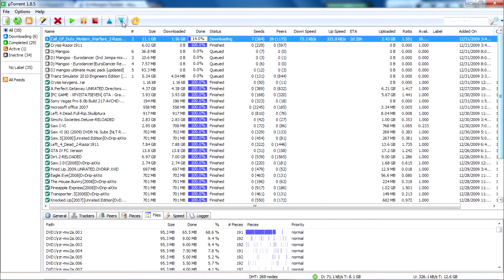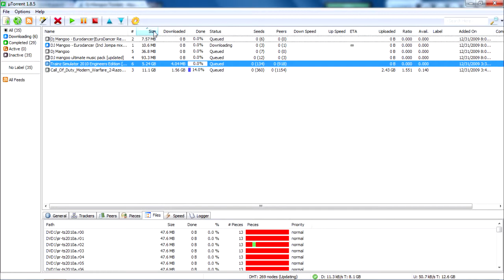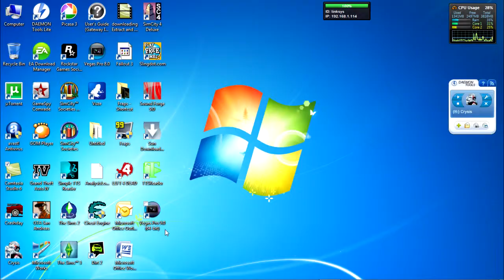DJ Mangoo - Eurodancer ...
The Description is in the video.